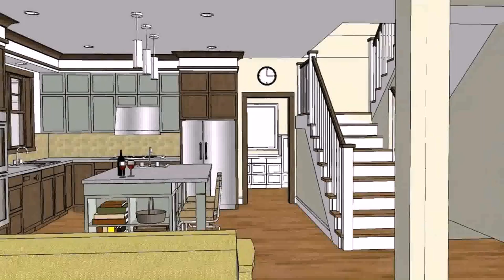Buy Car NY 5% DP